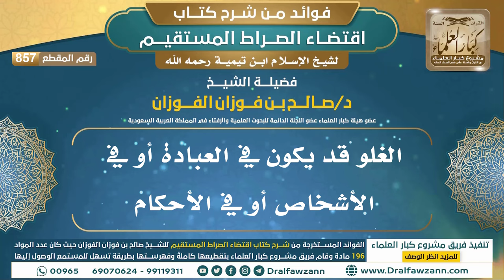[857] الغلو قد يكون في العبادة أو في الأشخاص أو في الأحكام |فوائد شرح اقتضاء الصراط المستقيم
"[857] الغلو قد يكون في العبادة أو في الأشخاص أو في الأحكام

ولتنزيل الملفات الصوتية والمرئية والصور والفهرسة يرجى الضغط على:
للاطلاع على مكتبة الشيخ للفتاوى
السيرة الذاتية :
للاشتراك في قناة الشيخ صالح الفوزان

رئيس الفريق
لمشروع كبار العلماء